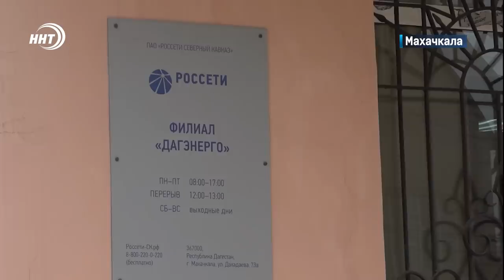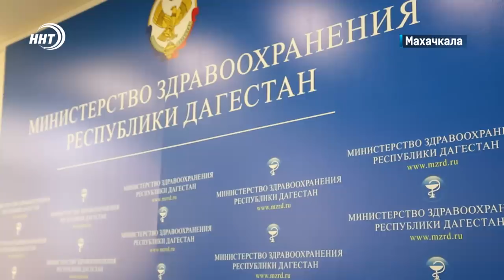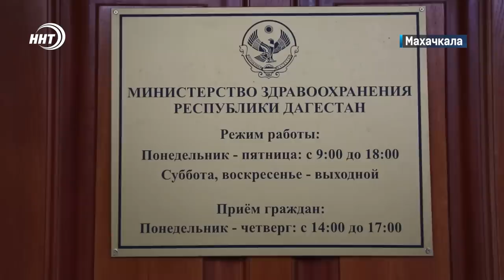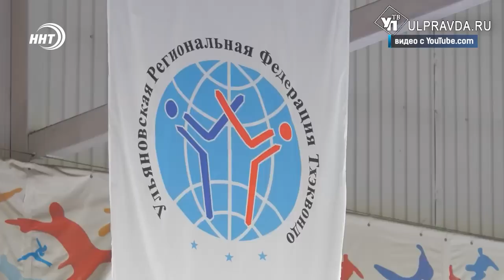Новости Дагестана за 25.04.2023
1. Коррупция в системе Здравоохранения! Сергей Меликов анонсировал масштабную проверку работы регионального Минздрава.
2. О крупных махинациях в Минздраве республики говорили и на сессии народного собрания.  Что еще обсуждали депутаты расскажем в выпуске.

3. В Махачкале снова выберут мэра! Конкурс по отбору кандидатур на должность градоначальника пройдет в два этапа – 16 и 24 мая.

4. Дагестанские тхэквондисты – сильнейшие на турнире в Ульяновске. Подробности соревнований смотрите в спортивном блоке новостей.